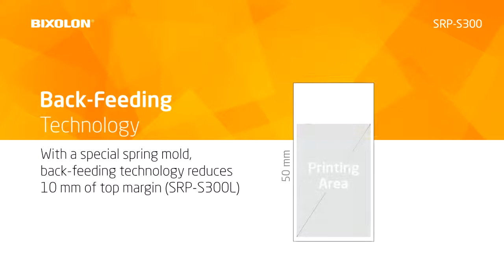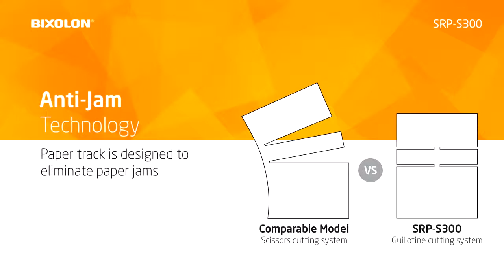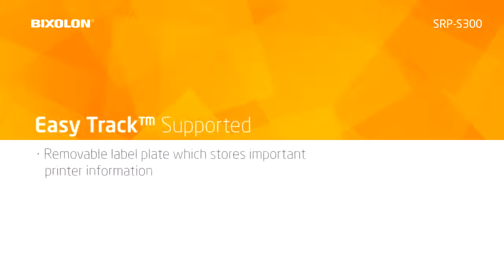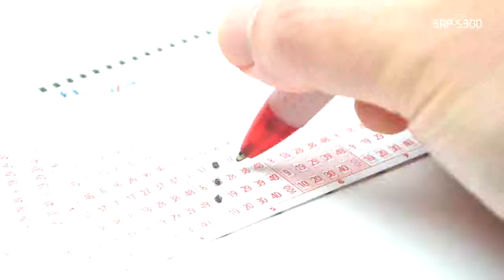Bixolon SRP S300 - Overview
La nueva impresora de Bixolon SRP-S300 es una impresora linerless de 3 pulgadas que está especialmente diseñada y pensada para la impresión de tickets en restaurantes gracias a su alto rendimiento y su bajo coste total de propiedad.